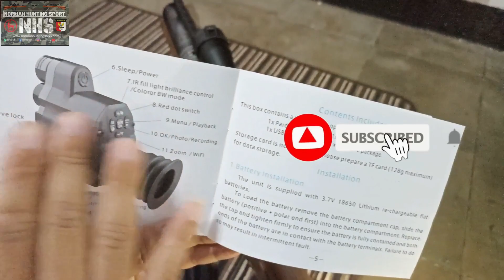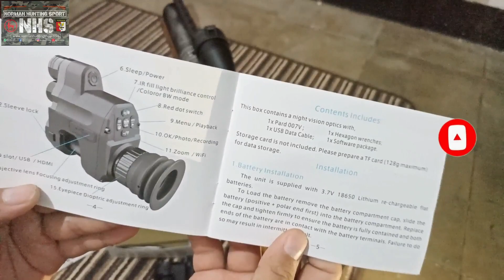Cara Pemasangan Pard NV007V Terbaru Secara Detail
panduan cara pasang dan seting pard nv 007v ke teleskop secara detail ,tata cara pemasangan night vision pard 007